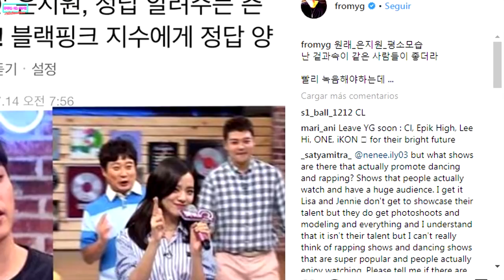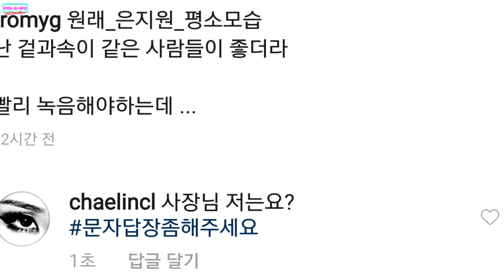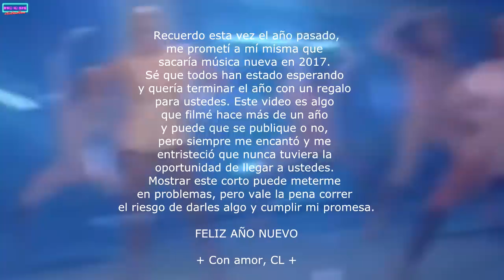CL ESTA OLVIDADA POR YG *¿Esta Desesperada?* | CL REVELA QUE YG IGNORA SUS MENSAJES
Amigos entérense que sucedió entre CL y el Presidente de YG agencia de la idol y por que Cl no ha promocionado en los últimos años.